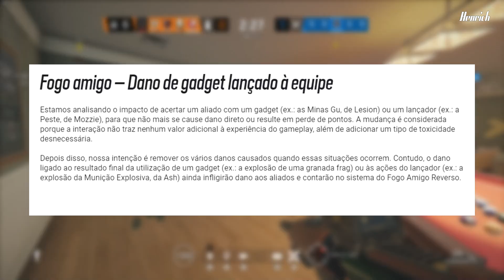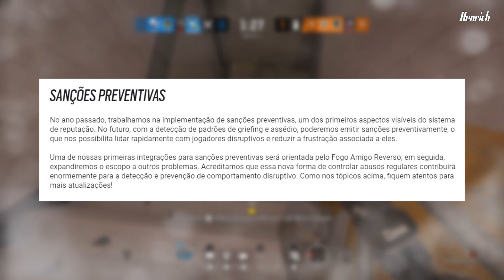NOVIDADES DA PRÓXIMA TEMPORADA E PRO FUTURO DO SIEGE | RAINBOW SIX NORTH STAR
Tracks and credits:

Tranquility lofi hip hop beat
Cathedral lofi trap hip hop beat

Índice:
00:00 Teaser
00:24 Intro
00:45 Próxima Temporada
01:16 Retrabalho Flashes
02:05 Contorno em Skins
03:03 DBNO
03:52 Skins resetadas
04:47 Remoção Fogo Amigo
05:53 Data Bans
06:37 Sanções Preventivas
07:37 Abandono de partidas
07:57 E mais
08:19 Encerramento